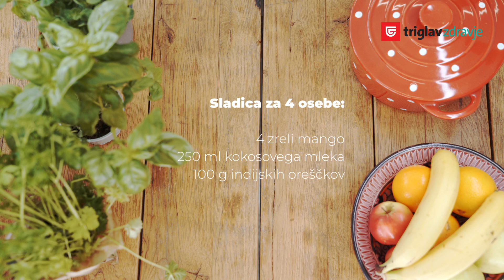Kuhanje z reprezentanti - Sladica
Sladko razvajanje po kosilu z reprezentanti in Zavarovalnico Triglav! 🥭 Poglejte si novi video, kjer pod vodstvom izkušenega kuharja naši reprezentanti pripravljajo okusno in zdravo sladico.